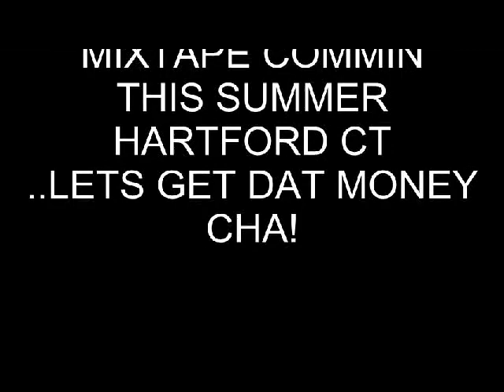$TRIGGABLCK$-FALL BACK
NEW SHIT FROM DA PURITY VOL2 MIXTAPE msg me for free beats n free mixtapes... i do not make money off this this is for PROMOTINAL USE ONLY..